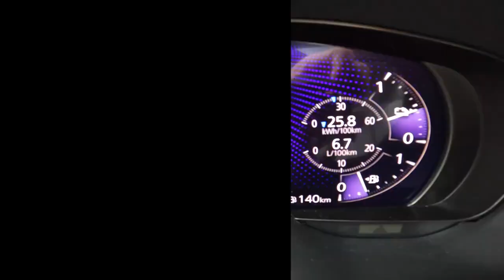NEW Mazda CX 60 TAKUMI 2 5 e Skyactiv 328HP 0 100 POV Test Drive Joe Black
Car: Mazda CX-60 2.5 e-Skyactiv 328HP 2022 AWD TAKUMI  Plug-in hybryd

0:00 Intro
0:09 Walk-around and interior
2:00 Casual driving
4:45 Tunnel
5:15 City drive
8:30 Bumpy road
9:37 Highway
11:20 Casual driving
13:13 Acceleration
13:33 Casual driving
16:09 Engine view
16:26 Fuel Consumption

Engine: 2.5L Petrol (Gasolina) hybryd plug-in 4-cylinders
Displacement (cc): 2488
Power: 241 kW/328 hp
Torque: 500 Nm
Transmission: 8-speed automatic
Traction: AWD (All-Wheel Drive)

Acceleration (0–100 km/h): 5,8 s.

Fuel Tank Capacity: 50L
Total Range: 3333 km
Weight: 1980 Kg
Cargo Space: 570 Liter
Model: 2022
Date of Production : 2022-
Base Price in Germany : 47.390 EUR

Driver: Joe Black
Video: GoPro Hero 10 Black / Sony a6300 + Sigma 16mm f1.4
Audio: Zoom H2n (recorder) & Roland CS-10EM (binaural microphones)
Edit: MacBook Pro / Final cut Pro X